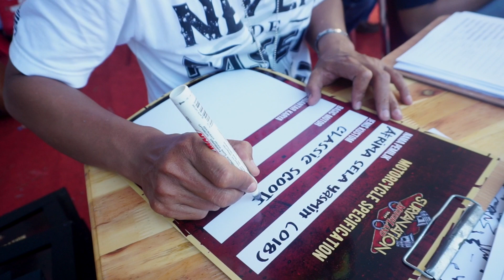Suryanation Motorland 2017 - Tangerang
"Collaboration brings perfection"